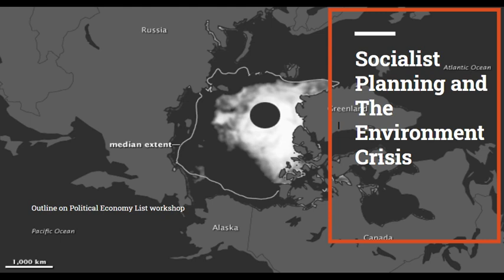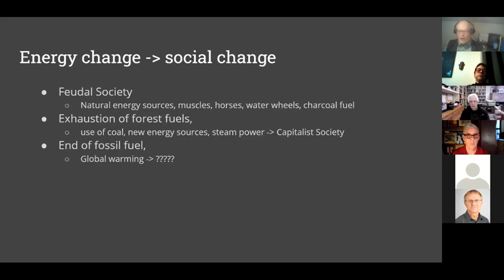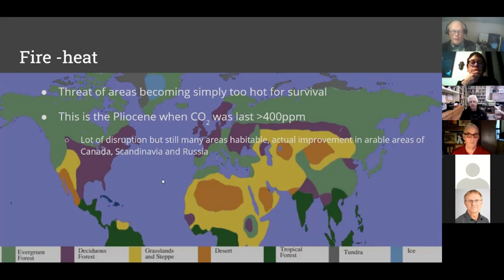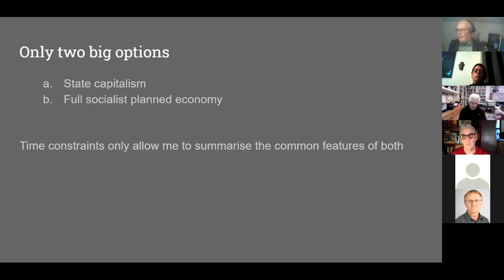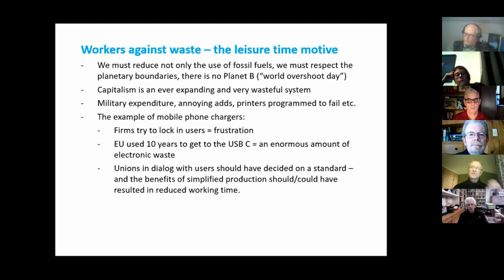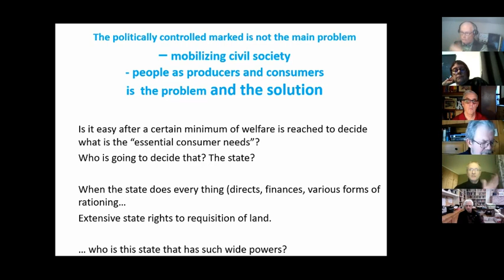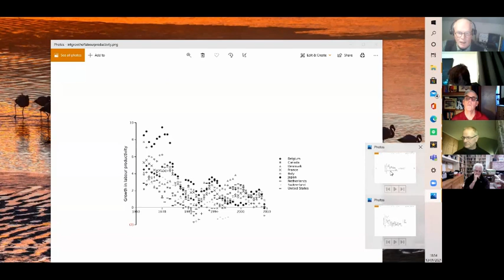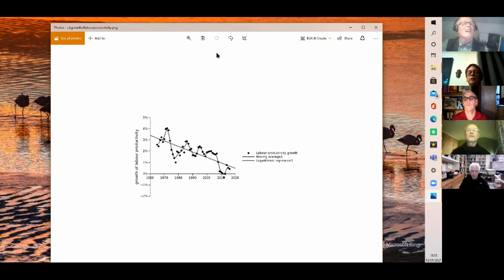Socialist planning and the environment crisis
Video of a seminar of Outline of Political Economy, in which I presented a talk on socialist planning and the environment followed by a talk by the Norwegian socialist Anders Ekeland. The meeting was chared by Susan Paskhoff, with contributions from other online participants